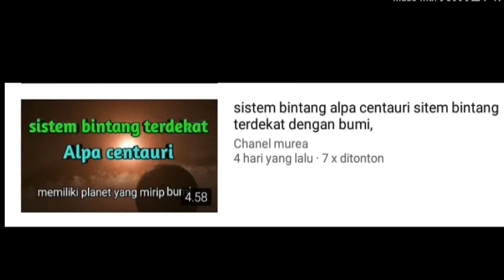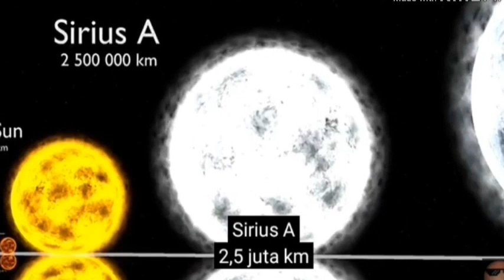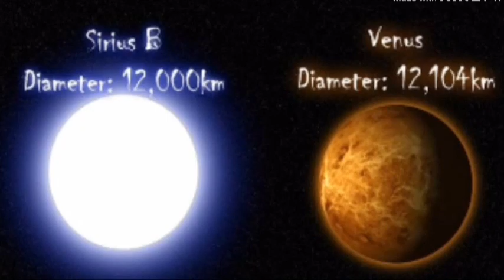6 Bintang Yang Paling Terang Di Langit Malam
6 bintang yang paling yang paling bersinar di langit malam
1.Sirius atau yang disebut juga alpha canis majoris,bintang ini berjarak 8 tahun cahaya dari bumi.
2.Canopus atau yang disebut juga Alpha Karinae,Bintang ini berjarak 309,8 tahun cahaya dari bumi dan berada di rasi karina.
3.Alpha Centauri,atau yang disebut juga
dengan sebutan Rigil Kentaurus,bintang ini berjarak sekitar 4,2-4,4 tahun cahaya dari bumi dan berada di rasi Kentaurus.
4.Arcturus atau yang disebut juga Alpha botis,bintang ini berjarak 36,66 tahun cahaya dari bumi dan berada di konstelasi Bootis.
5.Vega atau yang disebut Alpha Lirae,bintang ini berjarak 25 tahun cahaya dari bumi dan berada di rasi Lira.
6.Capella atau yang disebut Alpha Aurigae,bintang ini berjarak sekitar 4,2 tahun cahaya dari bumi dan berada di rasi Auriga.